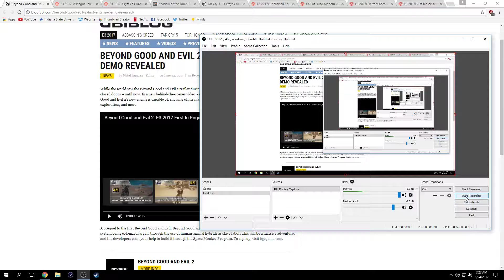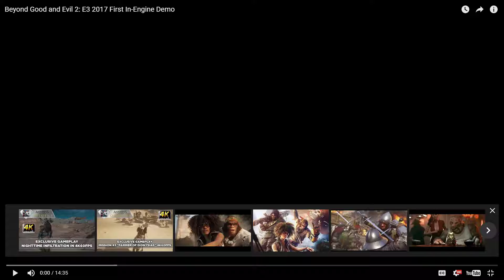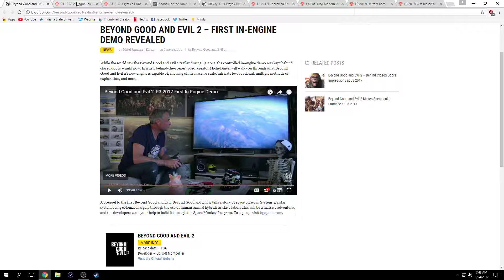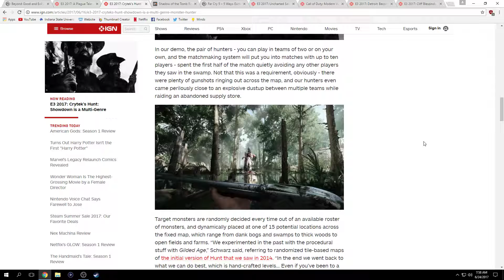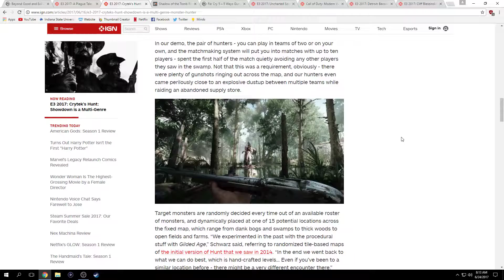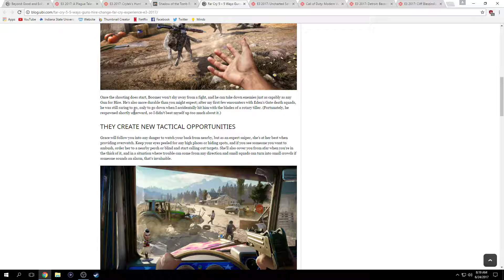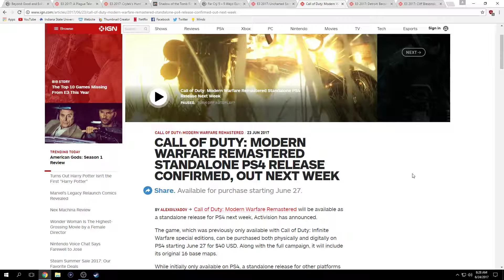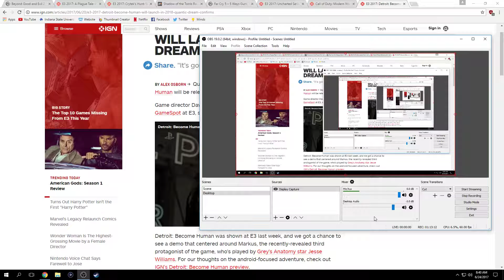Episode 78: Back to Work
In this weekly show, I bring some of the news from the gaming industry as well as my own opinions and analysis. If there is ever anything I miss please provide a link to articles in the comments and become part of the 11th Hour Gaming community.

1:43- Beyond Good and Evil 2

21:47- A Plague Tale: Innocence

27:44- Hunt: Showdown

47:30- Shadow of the Tomb Raider

50:58- Far Cry 5

57:00- Uncharted Series

59:44- Call of Duty: Modern Warfare Remastered

1:02:00- Detroit: Become Human